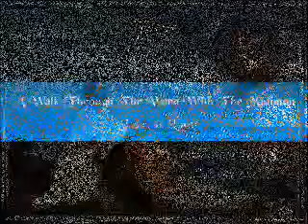Our Redeemption is Near!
Get close to Jesus folks!